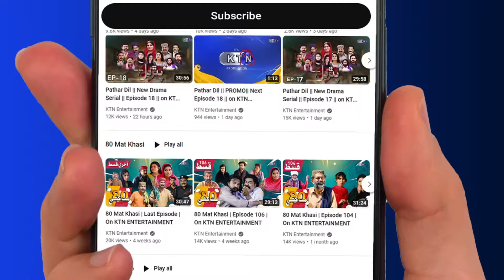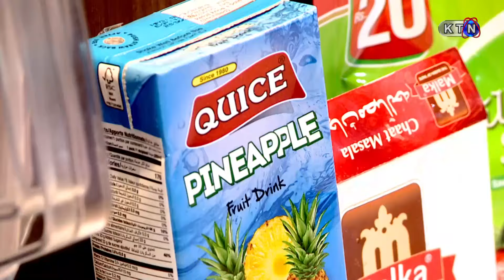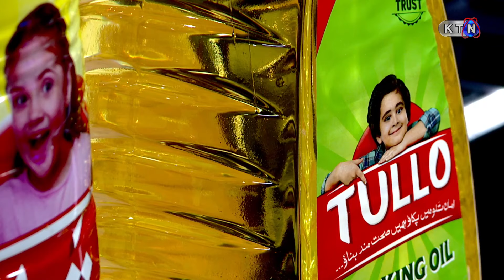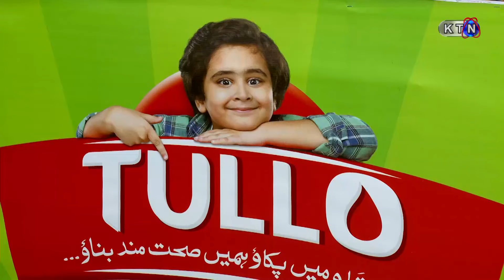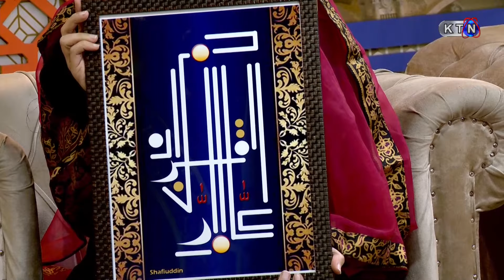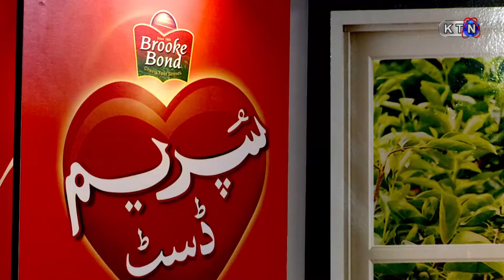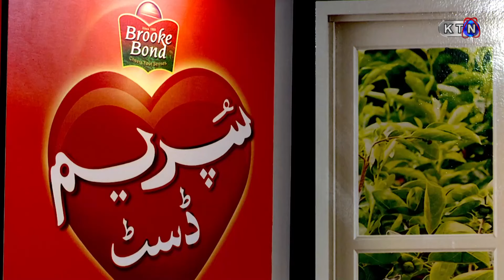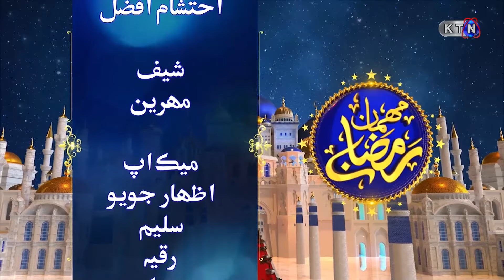MEHMAN RAMZAN IFTAR TRANSMISSION || 10th Ramzan || 21ST March 2024 | KTN Entertainment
Host || Kiran Mir & Ehtisham Afzal
Director || Azhar Ali Jokhio